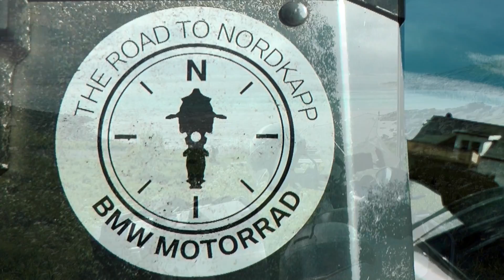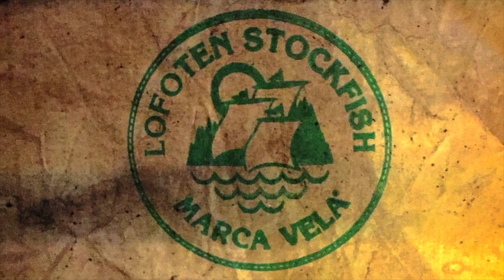LOFOTEN 2016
Un viaggio nelle Isole Lofoten è una scoperta continua. Il mare di un blu intenso, le montagne che precipitano a picco nell’acqua, i villaggi dei pescatori e gli stormi di uccelli marini danno vita a un’atmosfera indimenticabile. Ma la natura delle Lofoten non va solo ammirata: il bello è interagire, andando alla scoperta di emozionanti angoli selvaggi e incontaminati sempre e comunque in moto .